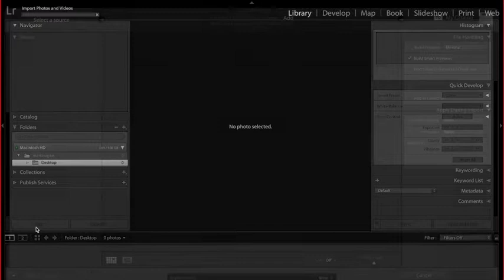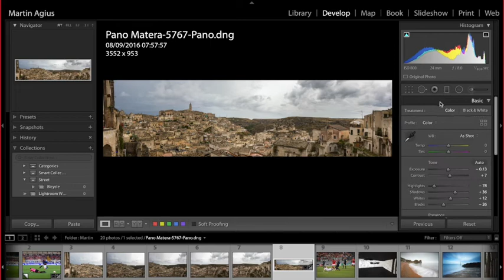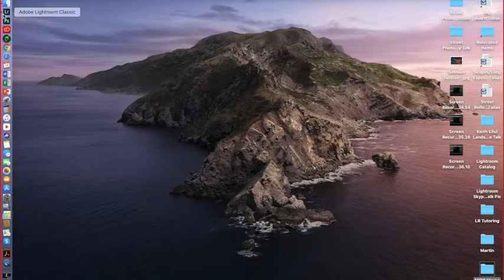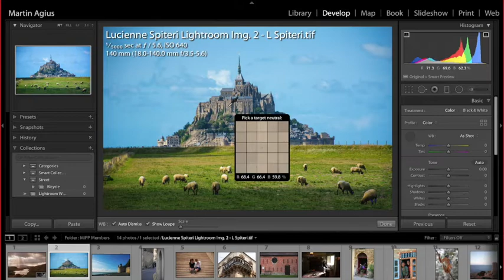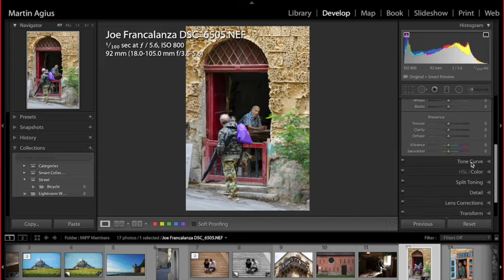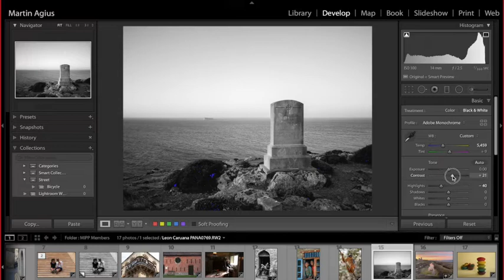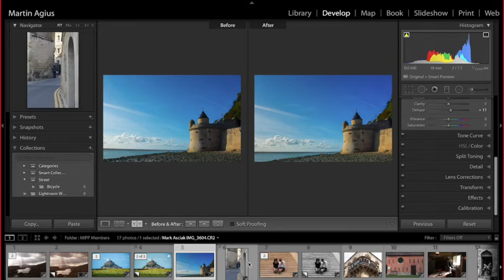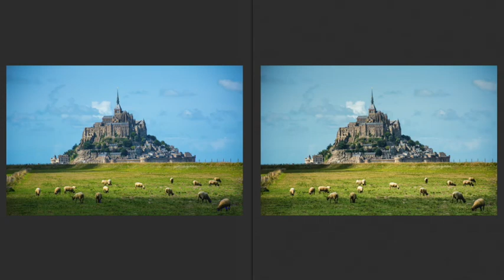SKYPE - EDITING IN LIGHTROOM MY TAKE by MARTIN AGIUS